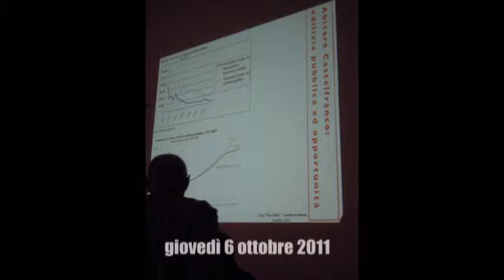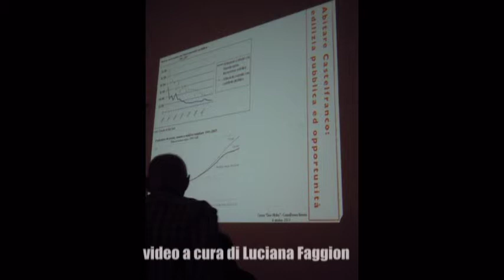Dibattito - ABITARE CASTELFRANCO V. parte 6.mpg